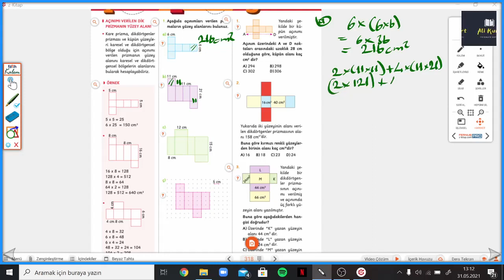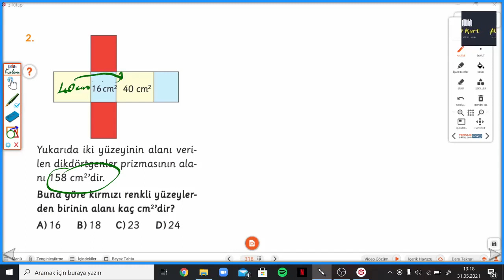3 Ü 1 YERDE 5.SINIF Sayfa 317-318 KAPALI VE AÇIK HALİ VERİLEN DİK PRİZMANIN YÜZEY ALANI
3 ü 1 Yerde 5.Sınıf KAPALI VE AÇIK HALİ VERİLEN DİK PRİZMANIN YÜZEY ALANI ile devam ediyoruz. Arı 3 ü 1 Yerde soru bankasının ayrıntılı bir şekilde bulabileceğiniz, takıldığınız yerde yorumlarda soru sorabileceğiniz ve cevaplarını bulabileceğiniz bir kanaldır. Arı yayınlarının katkılarıyla 3 ü 1 Yerde Matematik Keyfi Soru Bankasının  çözümleri bu kanalda sizlerle beraber olacaktır. Yeni soru çözümleri için takipte kalın...